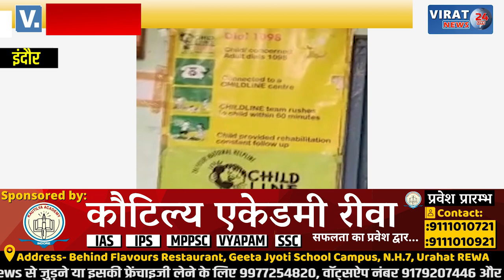Indore- मां से प्रताड़ित दो बच्चियों ने किया माँ के साथ रहने से इंकार कहा खाना नहीं देती !